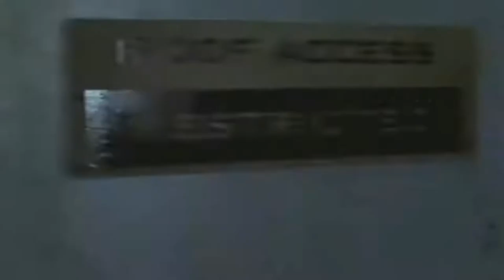Halloween Resurrection (2002) SciFirst MovieTalk Review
My thoughts on the eighth movie in the Halloween franchise, the 2002 slasher, Halloween Resurrection!

Halloween Resurrection (2002)

Director: Rick Rosenthal
Writers: Sean Hood & Larry Brand

Cast: Jamie Lee Curtis, Brad Loree, Busta Rhymes, Bianca Kajlich, Katee Sackhoff, Thomas Ian Nicholas, Tyra Banks, Sean Patrick Thomas, Ryan Merriman, Daisy McCrackin, Luke Kirby, Billy Kay, Gus Lynch, Lorena Gale, Marisa Rudiak, Brent Chapman, Dan Joffre, Haig Sutherland, Brad Sihvon, Kelly Nielson, Gary J. Tunnicliffe, Charisse Baker, Natassia Malthe, Kyle Labine, Rick Rosenthal, David Lewis, Chris Edwards, Michael McCartney, Ananda Thorson, Ryan McDonald

The episode was created by a true lover and collector of movies and movie memorabilia and is presented in this respect to share such love for the movies featured.